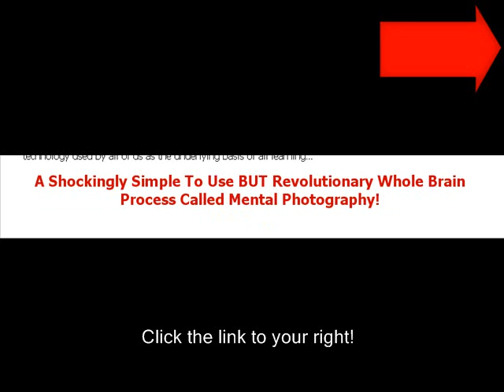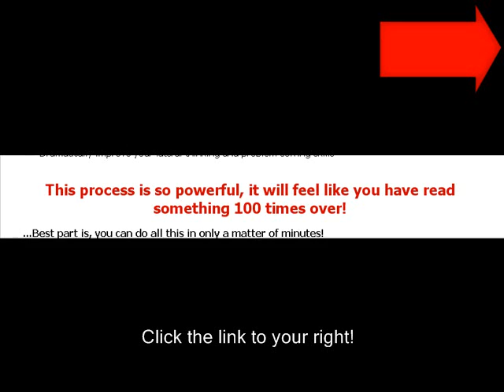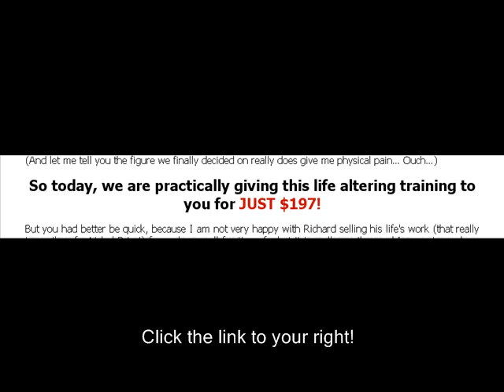zox.pro. what do you think of it?